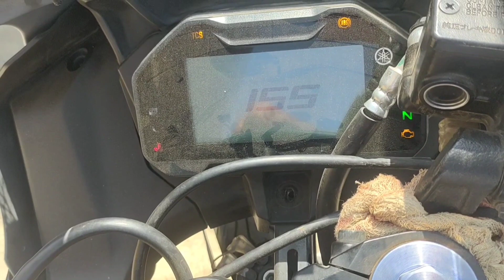YAMAHA R15v4 ACCIDENT 😭|| गाड़ी का हो गया सत्यानाश 😭 सब खत्म हो गया😭😢r15m